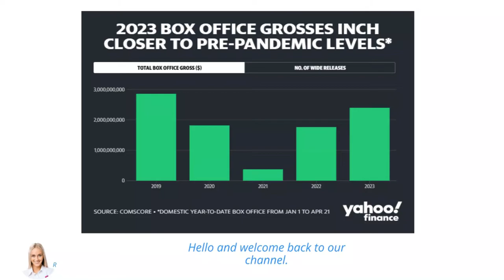Summer Movie Buzz: Box Office Recovers with Anticipated Releases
In this video, we discuss the latest news about the box office's recovery from the pandemic and the most anticipated movies of the summer.

We share some exciting insights from Comscore and Fandango on the box office's recovery and moviegoers' plans for the summer.

We also reveal the top 10 most anticipated summer releases, according to Fandango's survey. Join us as we explore the exciting world of summer movies and the recovery of the box office.